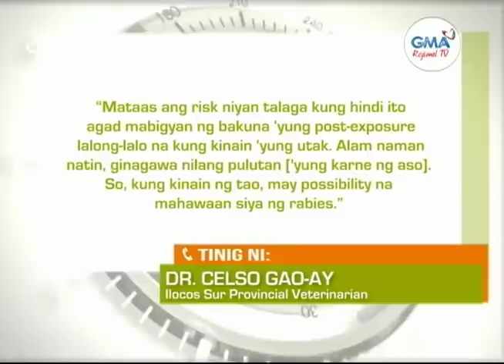Balitang Amianan: Bata, Patay sa Rabies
Batang lalaki, patay matapos makagat ng aso sa San Vicente, Ilocos Sur; aso, ipinulutan pa raw ng ilang kalalakihan.